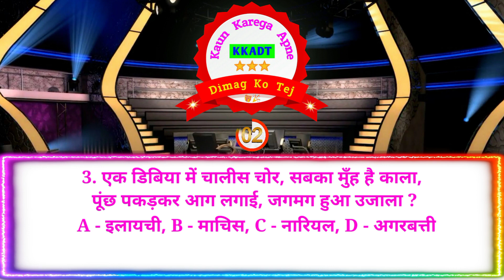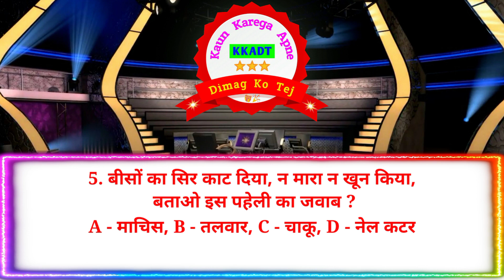TOP 5 QUIZ Questions and Answers || KKADT || New Paheli Quiz Video 2023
Hii दोस्तों हमारे चैनल पर आपका स्वागत है, मेरा  नाम Khageshwar Tanti है और आप देख रहें हैं KT Channel आप अगर इस चैनल पर नए हैं तो इस चैनल को Subscribe जरूर कीजिए क्यों कि इस चैनल पर ऐसे ही हर प्रकार की छोटी - बड़ी मजेदार जानकारियां मिलते रहेंगे ।

I have used instrumental background music.